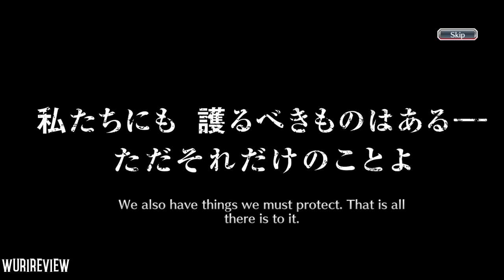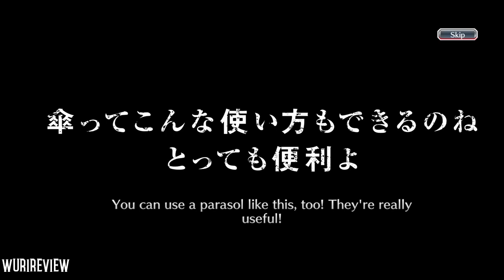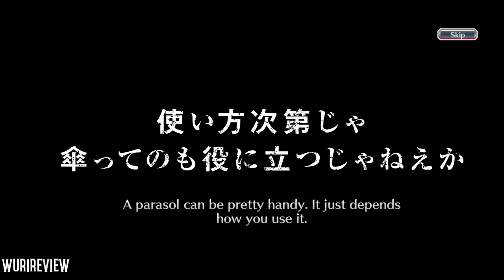GACHA 2000+ ORB NEW BANNER CFYOW VERSION SUMMONS SECOND ACCOUNT BLEACH BRAVE SOULS INDONESIA!